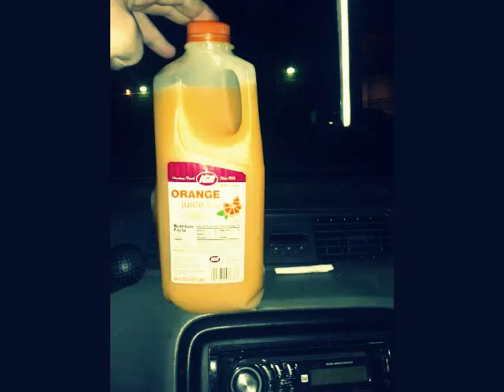WildLife Gang - Go & Get It (Prod. Yung Bama)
Mastered Version with Picx!!! Yung Flo Scotty 2Timez